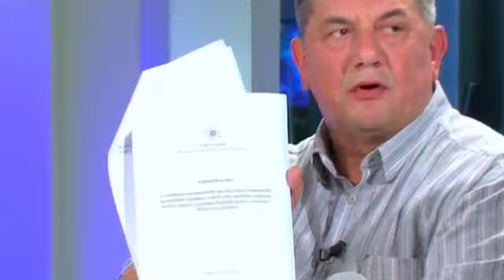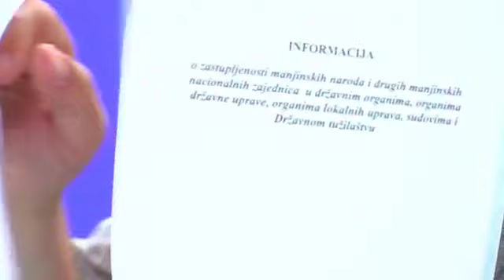ИН4С: Раичевић: Докази о фрапантној дискриминацији Срба у Црној Гори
Портал ИН4С вас информише о збивањима у српским земљама: Србији, Црној Гори и Републици Српској. У рубрици, Руски поглед се посебно бавимо Русијом. По истакнутом српском становишту, ИН4С је јединствен у региону. Као портал из Подгорице, посебно се бавимо темама од значаја за српски идентитетски простор у Црној Гори.
Поред дневне информативе, богате видео продукције, истичемо се по богатству образовних текстова, колумни и изузетним политичким и геополитичким анализама. Такође, пружамо правовремене и тачне информације из културе, спорта, технологије, забаве...
Већ деценију освјетљавамо пут до истине, правду чинимо ближом. Придружите нам се!.